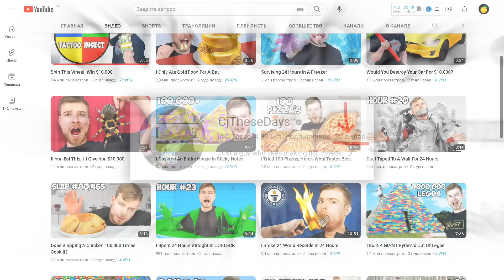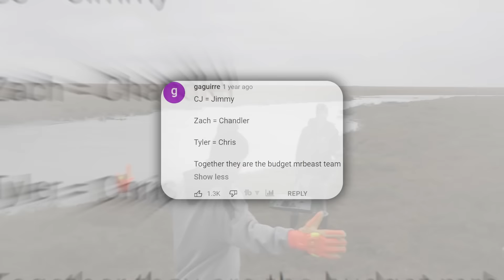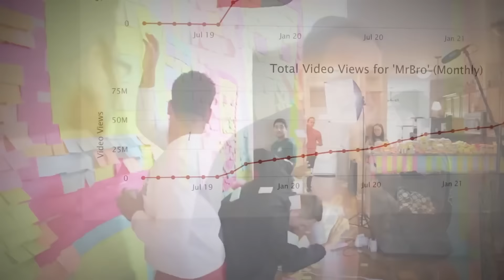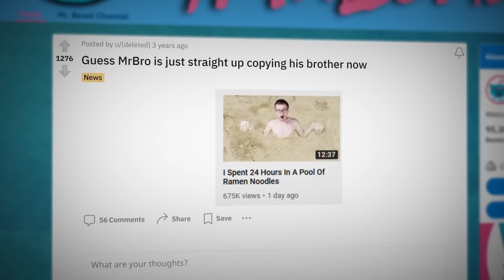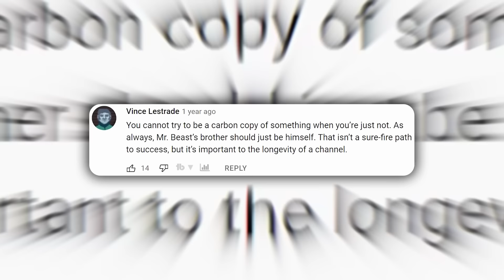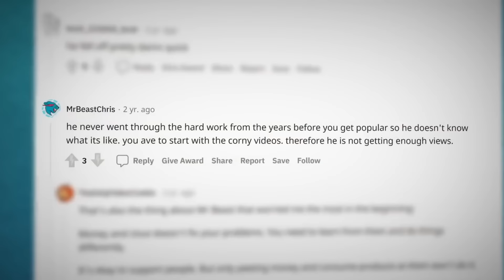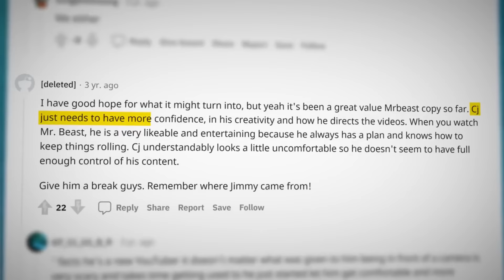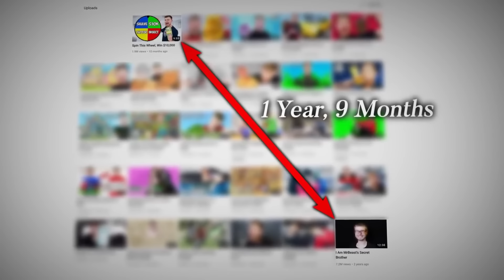ТРАГИЧЕСКАЯ ИСТОРИЯ БРАТА MrBeast !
В этом видео хотелось бы поговорить на тему брата Мистера Биста (Мистер Бист), а его брат - мистер бро (MrBro). Джимми буквально несколько лет назад решил и своего брата научить зарабатывать на Ютубе и активно помогал ему стать популярным блогером. Он давал ему 100 тысяч долларов потратить для своего ролика. И старт на Ютубе у Мистера Бро или же Сиджея (CJ) - был хорошим. Также он умудрялся собирать более 1 миллиона просмотров на каждом ролике, но все же он ушел с Ютуба, так и не оказавшись на пике, как его брат, хотя все условия были для того, чтобы хорошо хайпануть, но что же пошло не так ? Кстати, там снимался брат Джимми - Сиджей, брат Криса Тайсона, Чендлера... Не хватает только братьев Карла (Карл) и Нолана (Нолан).